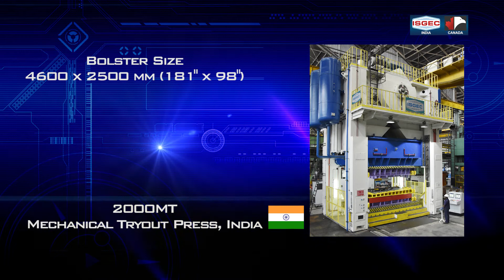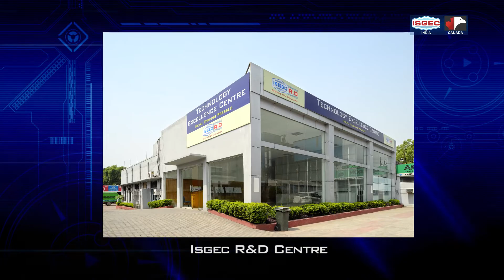ISGEC | Stamping Press | Hydraulic Press | Hydraulic Press Manufacturers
One of India's largest Hydraulic, Mechanical, Servo and Stamping Press Manufacturers - Isgec Heavy Engineering Ltd. supplied Hydraulic Presses to more than 25 countries including Thailand, Indonesia, Germany to name a few. Isgec offers world-class Hydraulic Press at reasonable rates.